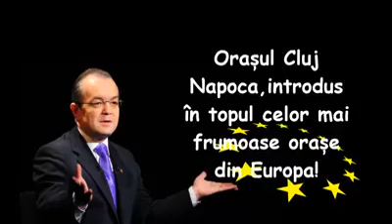Cluj Napoca Primavera estate 2020